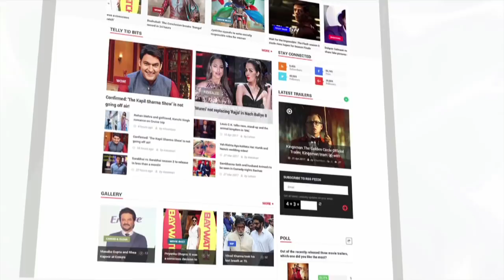Madhuri Dixit's First Marathi Movie Bucket List Last Day Shoot | LIVE Chat Video | Lehren Marathi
Bollywood Dhak Dhak girl Madhuri Dixit's debut film in Marathi Bucket List's teaser is out and here is the live video from the sets of the film. Take a look.